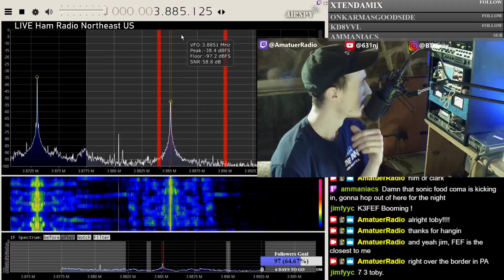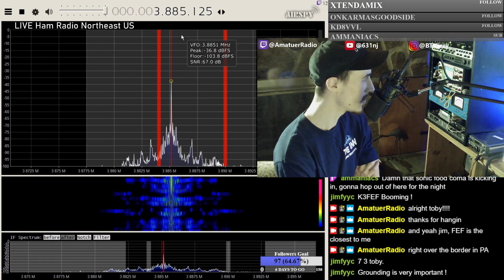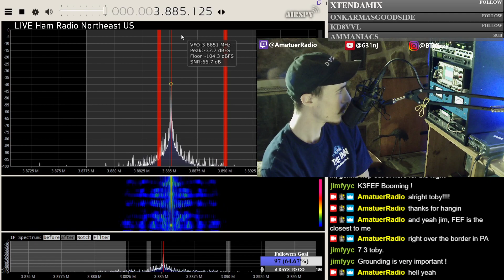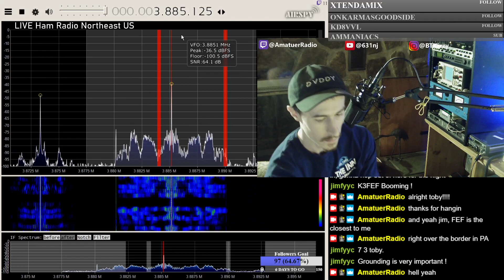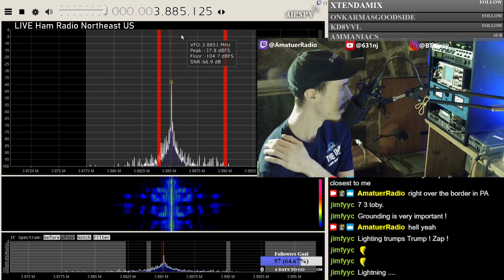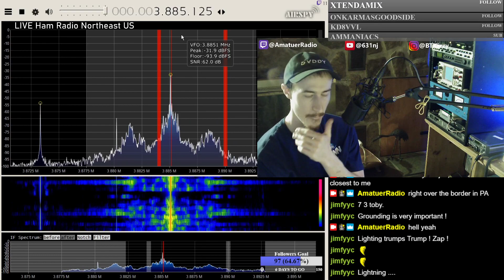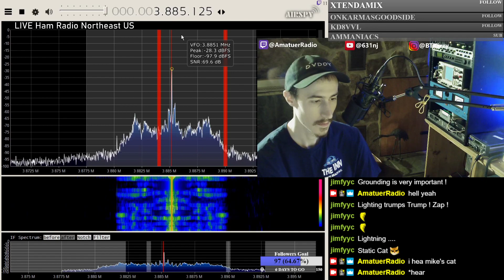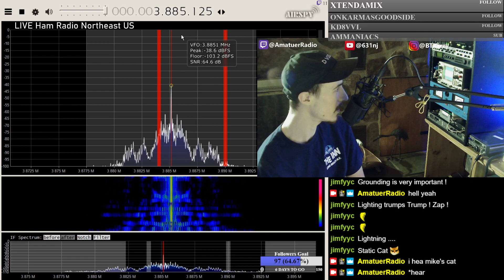Lightning - Should you disconnect your antenna during a storm?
Discussion of lightning protection and why it is a BAD idea to float your antenna during a storm. (GROUND IT!)

With W2BTK N1BCG W3OH K3FEF W2VW